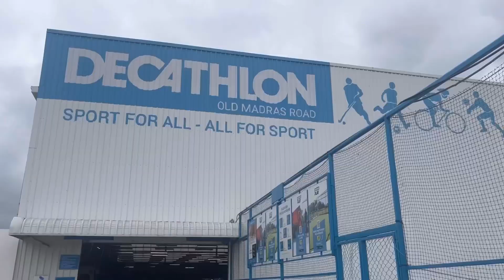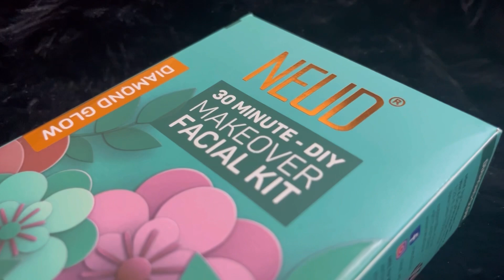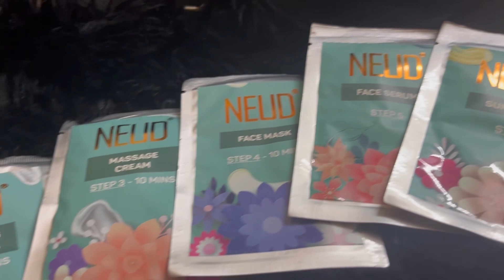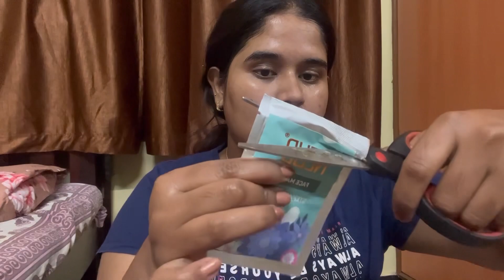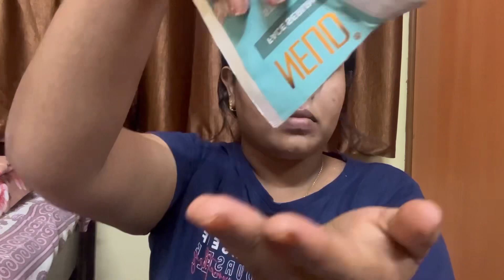Daily vlog : ಸೋಮವಾರದ ಪೂಜೆ🙏 ಮನಸ್ಸಿಗೆ ಸಮಾಧಾನ💗||Dee vlogs Kannada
Tried the most amazing NEUD 6-Step DIY Makeover Facial Kit for Salon-Like Glow at Home and my skin gets a natural glow instantly. My summer breakouts are gone, Who else loves a good at-home facial?

✅Skin-friendly and free from harsh chemicals like paraben, sulfate, DEA, formaldehyde, and MSG
✅Helps reduce breakouts, skin tan, pigmentation, and uneven skin
✅Suitable for men & women